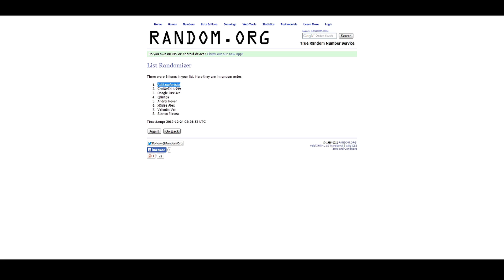Metin2 Battle.ro GiveAway (INCHIS)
Multumesc tuturor celor care au participat si va astept si data viitoare
Craciun Fericit !